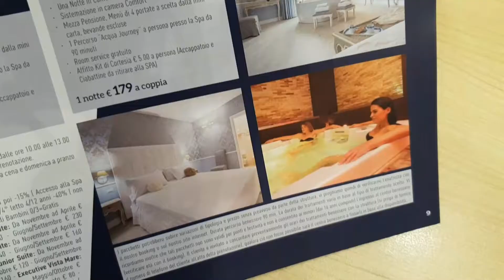spot AMBOSELLI VACANZE